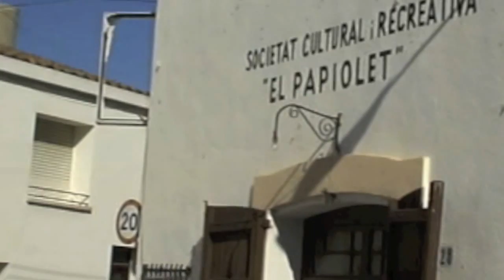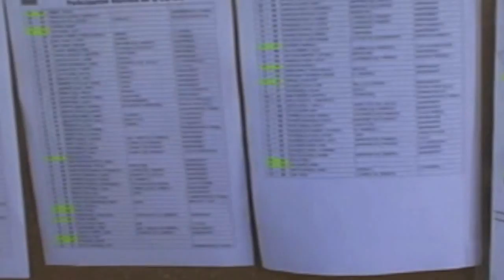Cursa Campi Qui Pugui 2009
4a Cursa Campi Qui Pugui
Agost 2009
Papiolet